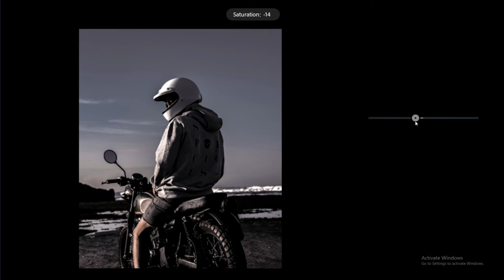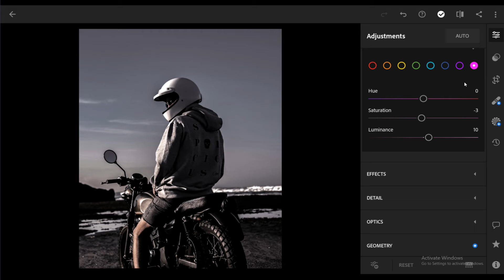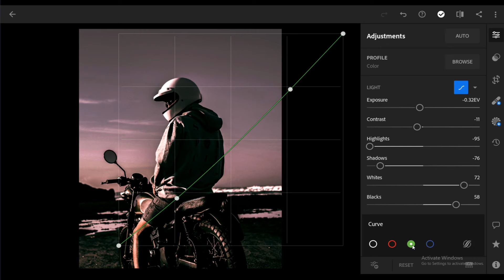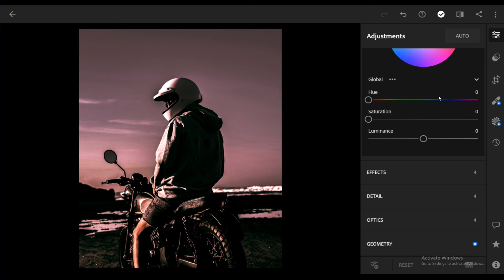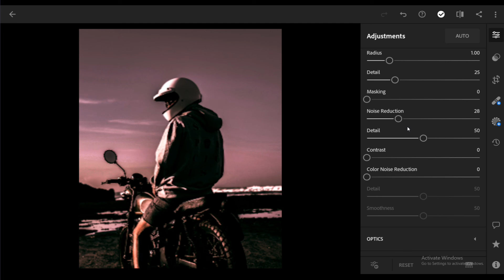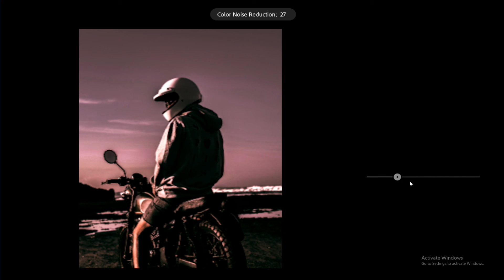Lightroom Color Grading | Lightroom Free Preset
Learn how to use the color grading in Lightroom Mobile.